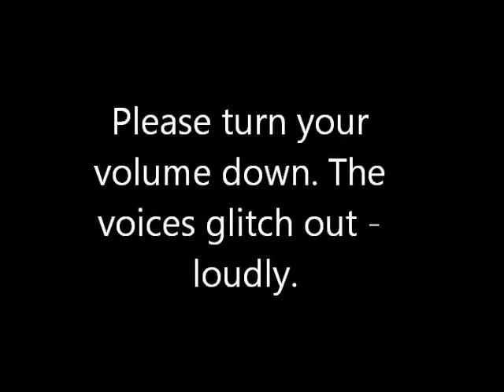Spyro: Year of the Dragon Shenanigans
Midday Gardens: Purgatory Edition